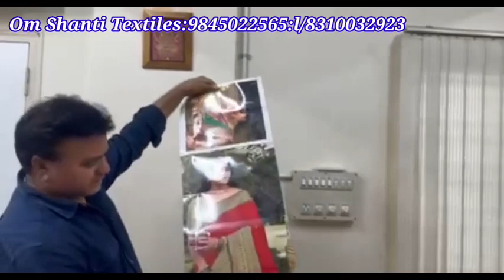Chickpet Bangalore Wholesale Varamahalaksmi Festival Sarees collection||Single Courier AVL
Shop adress :
Om Shanti Textiles:
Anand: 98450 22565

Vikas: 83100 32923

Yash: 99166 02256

# 9, 5th Floor, Honnurappa Lane, Siddanna Lane, Near Cubbonpet 15th Cross, J. M. Road Cross, Bangalore - 560 002.

Shrigandhavlog
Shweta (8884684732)